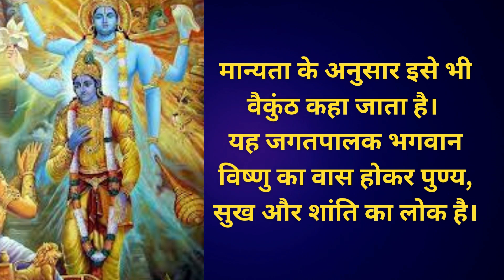पता लग गया पृथ्वी से वैकुंठ लोक की दूरी कितनी है ? | वैकुंठ लोक कहां है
Wपता लग गया पृथ्वी से वैकुंठ लोक की दूरी कितनी है ? | वैकुंठ लोक कहां है | वैकुंठ लोक elcome to the Holy Vlog